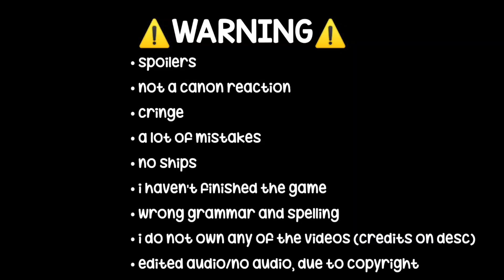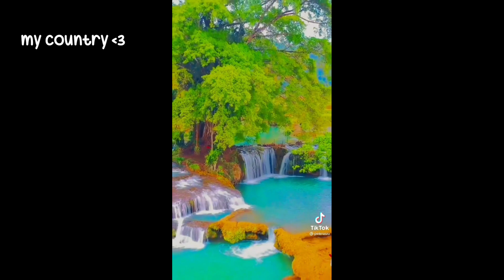Some Genshin Boys React To Our Universe || Genshin Impact || Hoyoverse || 1/?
yahoo~ hello everyone! ✨
so today, it was another genshin impact video 🤩

in this video they'll react to my universe and something out of control happened, curious already? watch till the end! 😽

roblox username : hvura
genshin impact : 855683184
cookie run kingdom : svlmon/pure vanilla

10 : forgot the link

🌷⌗ editing apps ₊˚✧🧸
– ibispaint x   – CapCut

✧— okkotsu # 1154

i am so sorry if i did some mistakes in this video!' 🥺